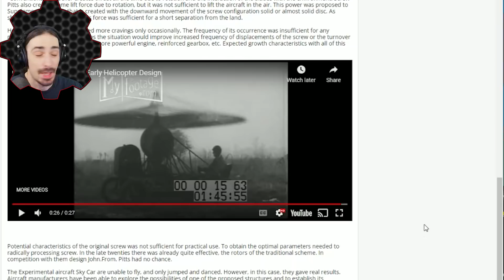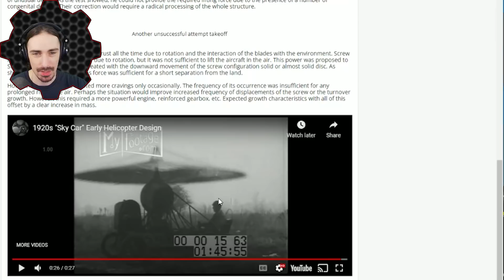Someone Actually Built This "Helicopter" And It Was Terrible... SO I MADE ONE!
Welcome to another episode of Trailmakers! Today I am attempting to recreate one of the earliest attempts at a helicopter-style flying vehicle known as the Sky Car Helicopter.  It was essentially a cone that flapped up and down in an attempt to catch the air and pull the car upwards.  It didn't seem capable of much more than bouncing...  Maybe I can get better results!